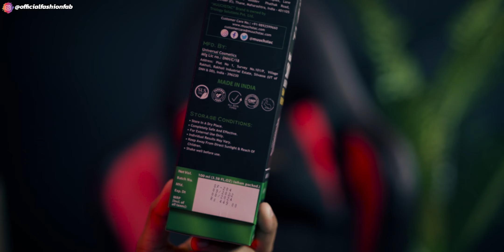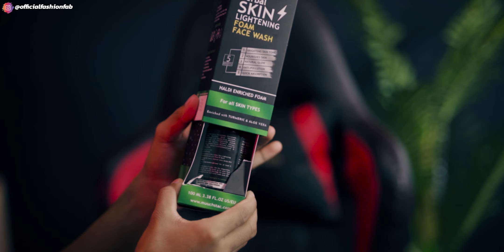GLOWING SKIN FACE WASH FOR MEN\BOYS ( BEST FACE WASH FOR MEN )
Hey fashion lovers aaj ki is video me mai aapko batane wala hu muuchstach ke ek best face wash ke bare me jo men and boy dono ke liye hai jo ki aapke face ko glowing, lightning. brightning banane me bhi madad karega to agar aap bhi is face wash ko buy karna chahate ho to aap meri is best face wash wali video ko pura last tak jarur dekh sakte ho.

Video Contents!

Your Questions?
How can I make my skin glowing?
How do I make my face glow naturally?
How can I glow in 7 days?
Which food increase skin glow?
7 days glowing skin challenge
tips for glowing skin homemade
how to get glowing skin naturally in a week
how to get fair and glowing skin at home in 7 days
instant glowing skin in 10 minutes
how to get glowing skin from inside
home remedy for glowing skin overnight
how to make face glow in minutes
Which face wash is best for boys skin?
Which is the No 1 face wash for men?
Which Facewash is best for glowing skin?
Which is India's No 1 face wash for men?
Which brand face wash is best for men?
Which face wash is best for?
best face wash for women
best natural face wash for men
top 10 face wash for men in india
best men's face wash for pimples and dark spots
nivea men face wash
mamaearth face wash for men
ponds men face wash
nivea face wash
What is the best for face wash?
Which face wash is best for oily face?
Can I face wash daily?
क्या मैं रोज फेस वॉश कर सकती हूं?
top 10 face wash in india
best face wash in india
Which face wash is best for man?
How can I clean my face at home for men?
Should you use face wash men?
Which face wash is best for all skin type?
Which is the No 1 Facewash?
नंबर 1 फेसवॉश कौन सा है?
Is there a face wash for every skin type?
best men's face wash for glowing skin
best face wash for men in india
the man company face wash
himalaya face wash for men's review
men's face wash for tan removal
best face wash for all skin types in india
top 10 face wash in the world
best face wash for all skin types
best face wash for normal skin female
best face wash in summer for all skin types
best face wash for glowing skin in india
best face wash for normal skin in india